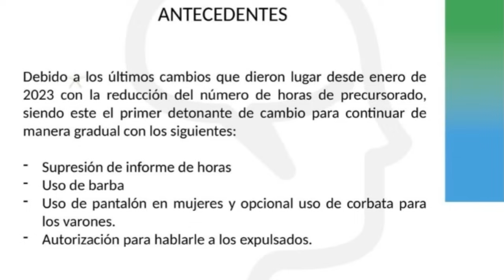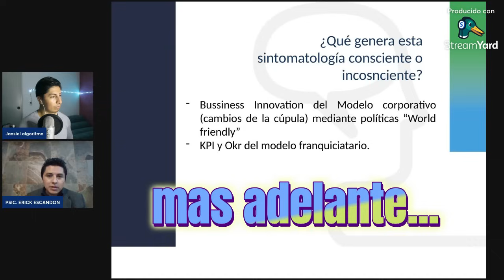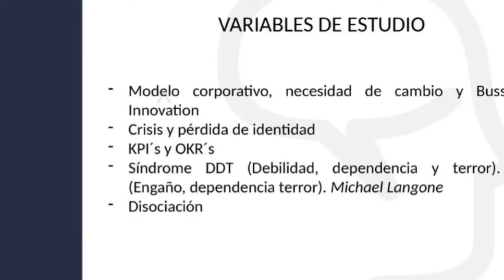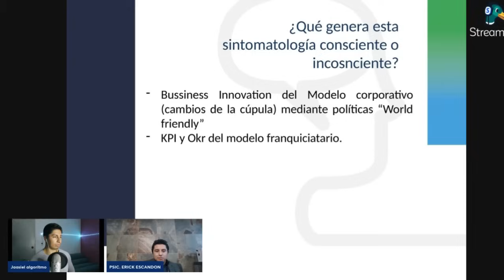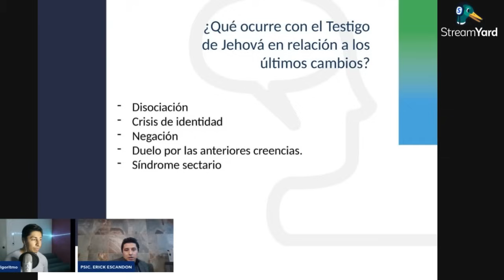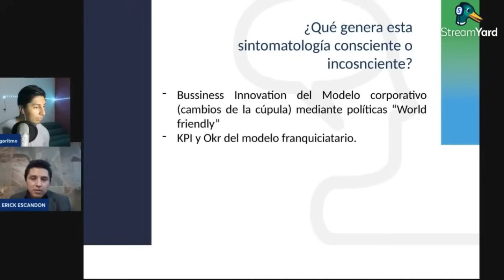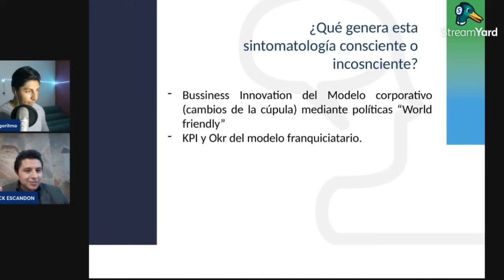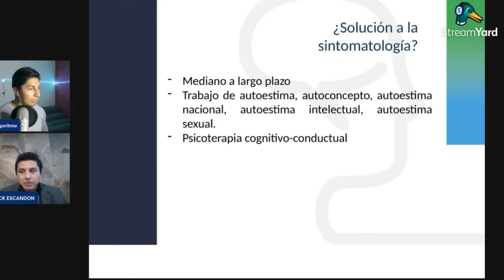Profesional en Salud Mental: Analiza los Efectos DESPUÉS de los Nuevos Cambios en la Organización JW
experto profesional de la salud mental analiza los efectos secundarios de los recientes nuevos cambios en los testigos de jehova